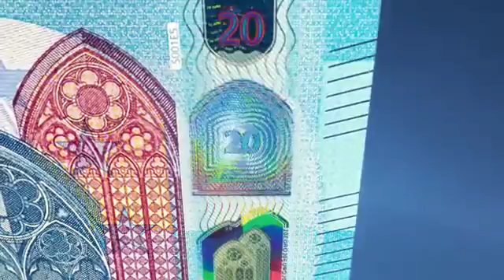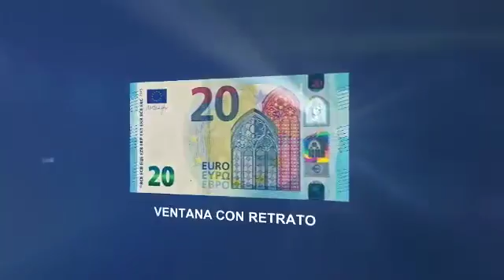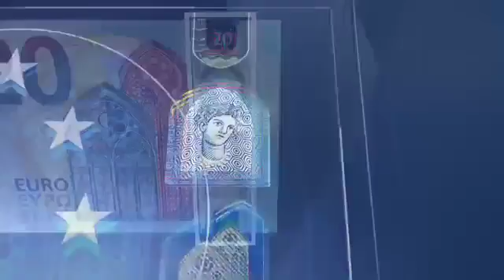Presentación del nuevo billete de 20€ de la serie Europa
El 24 de febrero de 2015, el presidente del Banco Central Europeo, Mario Draghi, presentó el nuevo billete de 20€ y anunció que entrará en circulación el 25 .

El 13 de enero de 2014, Yves Mersch, miembro del Comité Ejecutivo del BCE, presentó el nuevo billete de 10€ y anunció que entrará en circulación el 23 de .

Descubre el nuevo billete de 20 euros y su nuevo e innovador elemento de seguridad –una ventana con retrato– a partir del 25 de noviembre de 2015. Si miras .